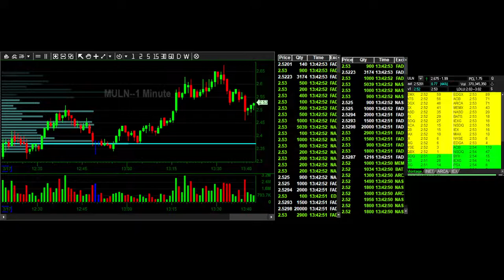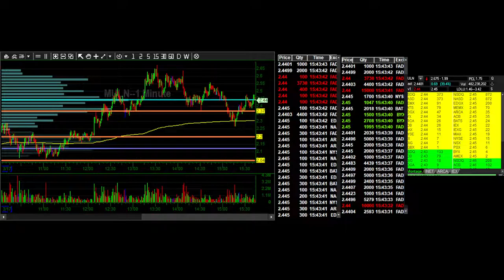Tape MULN stuff big float - 17 March 2022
Tape  MULN stuff big float
0:00 -